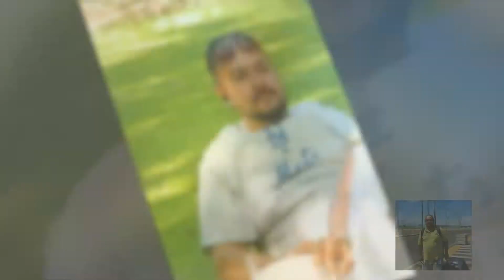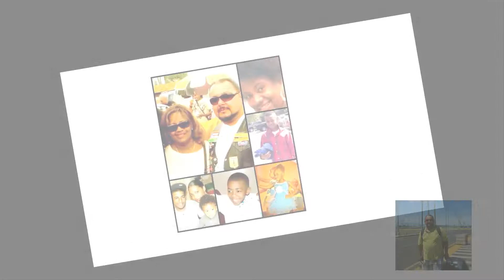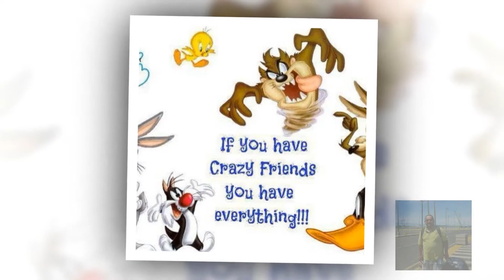Feliz Cumpelanos` Jose'